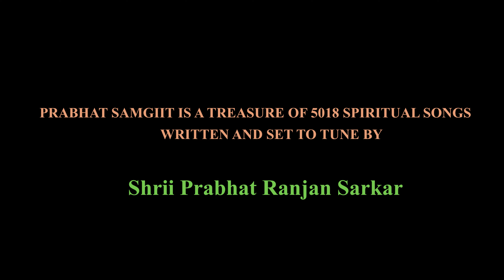PRABHAT SAMGIITA || BANDHU AMAR || MALAY SUTRADHAR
PRABHAT SAMGIIT IS A TREASURE OF 5018 SPIRITUAL SONGS WRITTEN AND SET TO TUNE BY SHRI PRABHAT RANJAN SARKAR.

PRABHAT SAMGIIT
BANDHU AMAR BANDHU AMAR ..0006

VOICE: MALAY SUTRADHAR
MUSIC ARRANGEMENT: MALAY SUTRADHAR
CAMERA: RUBY/ RIMJHIM
EDITING: RUBY/ MANAS
COOPERATION: TEAM MANAS RAWA ASSAM

ITS A MANAS RAWA ASSAM PRODUCTION...

Bandhu ámár
Bandhu ámár
Sonár áloy d́háká

Bhorera pákhii
Ut́hlo d́ákii
Práńer parág mákhá

Kisera tare
Kisera d́áke
Dine ráte khuṋji táke
Notun áloy jhalkáni dey
Doláy notun pákhá

বন্ধু আমার
বন্ধু আমার
সোনার আলোয় ঢাকা

ভোরের পাখী
উঠলো ডাকি
প্রাণের পরাগ মাখা

কিসের তরে
কিসের ডাকে
দিনে রাতে খুঁজি তাকে
নোতুন আলোয় ঝলকানি দেয়
দোলায় নোতুন পাখা

My longtime ally,
My longtime ally
Is encased in golden light.

The bird of morning
Rose up singing,
Coated with pollen of life.

For whose sake,
For whose fame,
I seek Him night and day?
A new light radiates,
And new wings take to flight.

Mi viejo aliado,
Mi viejo aliado
Está envuelto en luz dorada.

El pájaro de la mañana
Se levantó cantando
Cubierto con polen de vida.

Por el bien de quién,
Por la fama de quién,
Le busco noche y día?
Una nueva luz irradia,
Y nuevas alas alzan el vuelo.